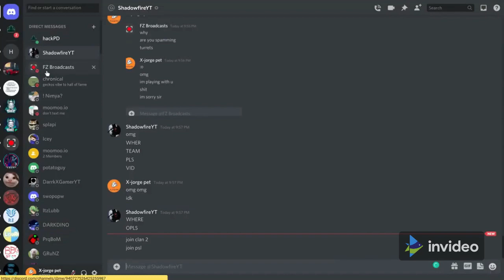|moomoo.io| FIGHTING FZ Broadcasts in moomoo.io RV3 vs Wynd mod!!!!(5v1)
OMG i found FZ Broadcasts we did a 5v1 against him. Did I do much to help? No, but heres some cool footage if me and my team mates fighting the best hacker alive. Part two coming soon just need to edit.
My discord name --- X-jorge pet#9393